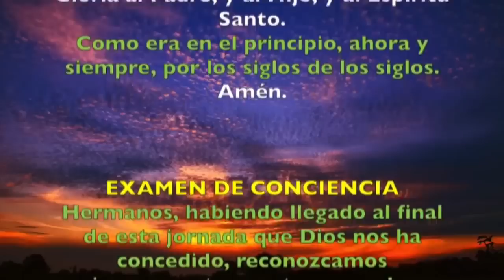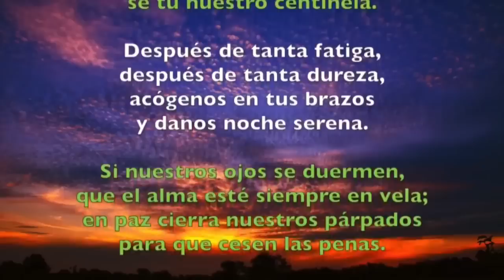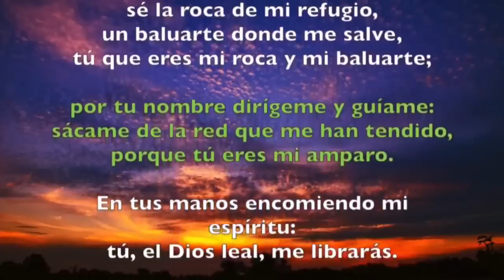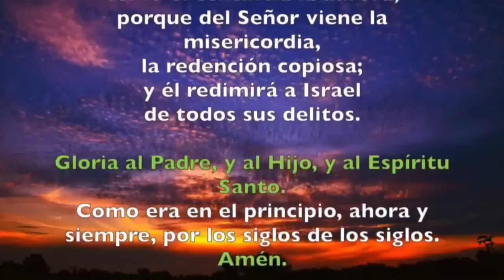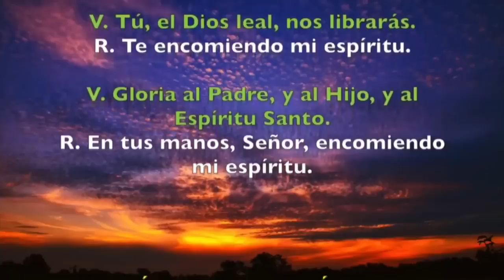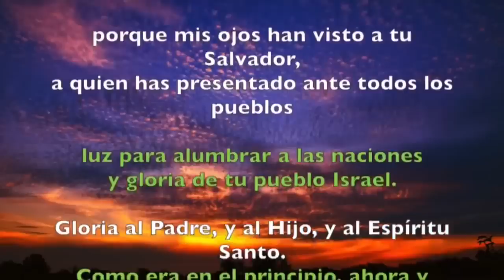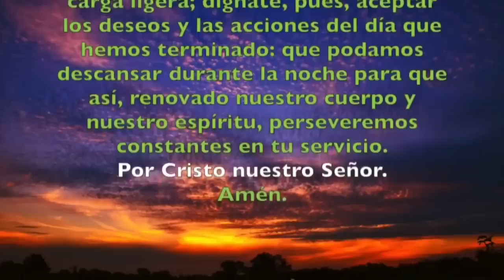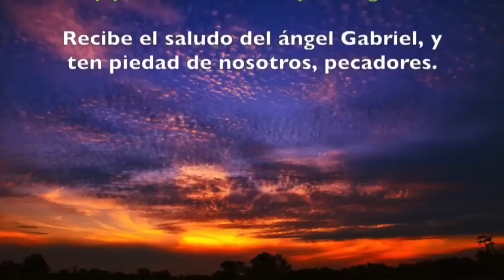Oración de la noche (Completas) MARTES 18 DE JUNIO 2019 | Padre Sam